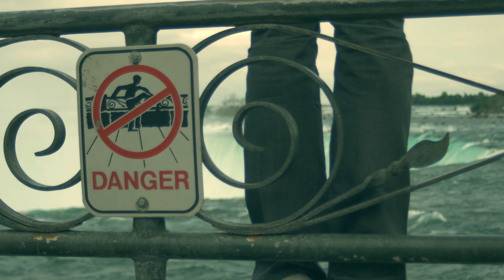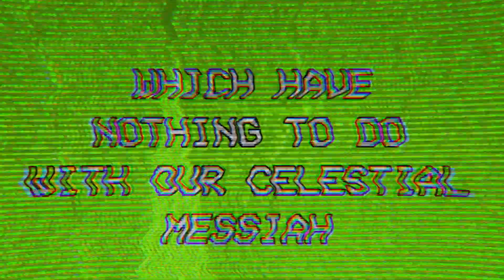OCM TEMPLE PRESENTS: NIAGRA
Justin and Aaron end up deciding it's better to go to Austen.